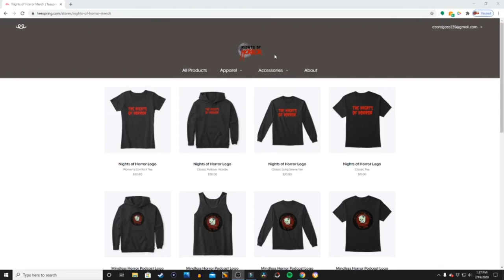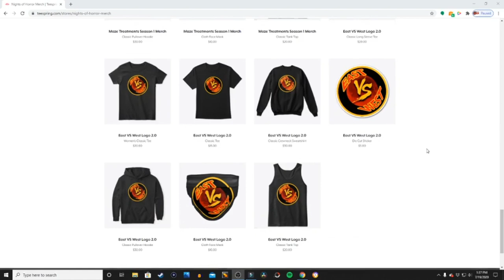Dating Advice? - Shoot the S#!@ Season 1 Episode 4